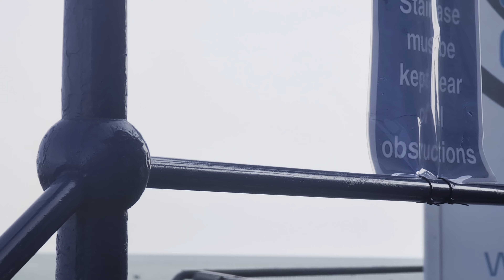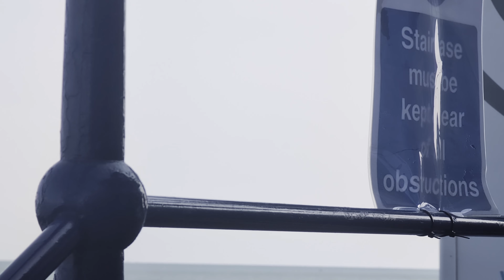Eastbourne Airshow 2024 | Eurofighter Typhoon "Moggy"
"Moggy" Is a reference to the colour scheme of the Eurofighter Typhoon that marks the 80th anniversary of the D-Day landings in 1944. You will see these colours on the Blenheim and its escort of Spitfires in a later video that was part of the D-Day Memorial Flight.

The Eurofighter Typhoon is a highly advanced, multi-role combat aircraft developed through a collaboration between the United Kingdom, Germany, Italy, and Spain. Designed for both air-to-air and air-to-ground missions, the Typhoon boasts an impressive blend of agility, speed, and cutting-edge technology. Its twin-engine design provides exceptional thrust, allowing it to achieve speeds over Mach 2, while its advanced avionics, including the Captor radar and defensive aids subsystem (DASS), ensure superior situational awareness and survivability in contested airspace. The aircraft's canard-delta wing configuration gives it remarkable manoeuvrability, making it a formidable opponent in dogfights.

In addition to its air superiority capabilities, the Eurofighter Typhoon has been continually upgraded to enhance its multi-role versatility. It can carry a wide range of weapons, including air-to-air missiles, precision-guided bombs, and anti-ship missiles, making it adaptable to various mission profiles. The aircraft has seen service in multiple air forces around the world and has been deployed in combat operations in the Middle East and elsewhere. The Eurofighter program exemplifies international cooperation in defence technology, with each participating nation contributing to its development, ensuring that the Typhoon remains one of the most advanced and capable fighter jets in service today.